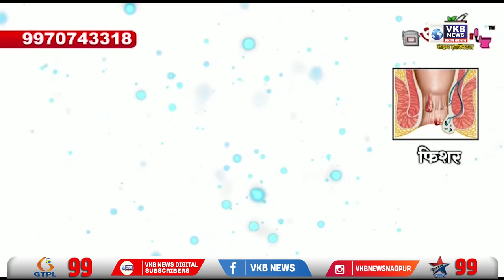शहरात सुरु होणार पशुवैद्यकीय सुपरस्पेशालिटी हॉस्पिटल